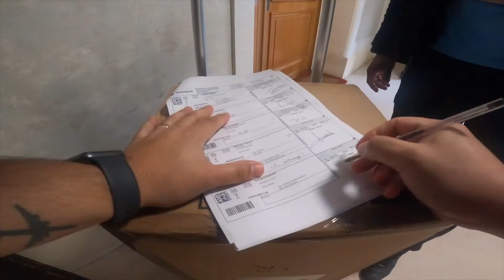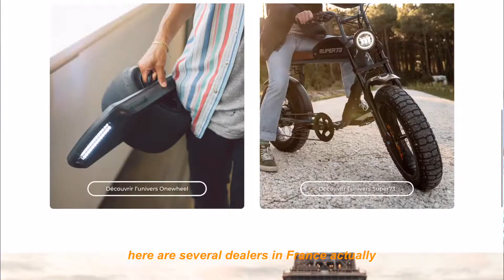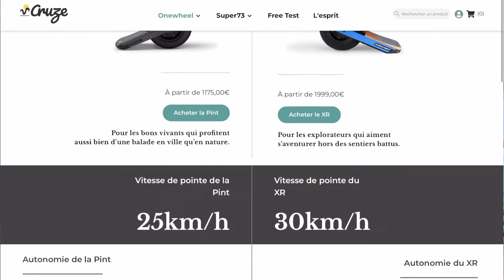J'AI CHOISI LE ONEWHEEL PINT !! Avis et Test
Tu ne sais pas ce que c'est que le Onewheel ? la réponse dans cette video !

Avec le retour des beau jour il me tardait de recevoir ce Onewheel que j'attendais depuis très longtemps ! J'ai finalement franchi le pas et surtout je me suis décidé à choisir entre le Onewheel Pint et le XR.
J'espère que cette video t'aidera dans ton choix, en tout cas c'est juste un pur plaisir et de fun d'utiliser ce nouveau moyen de transport que je vais garder très longtemps !

I thought about my community which follows me all over the world I wanted to present you the Onewheel with english subtitles available, I hope you will like it !

GEAR
CAMERA : Sony A7iii
LENS : Sony 85mm 1.8
LENS : 24-70mm 2.8
ACTION CAM : Gopro 9

instragram : @alain.goussard